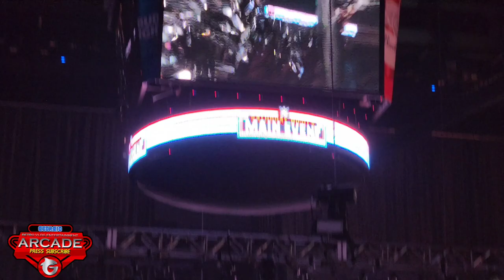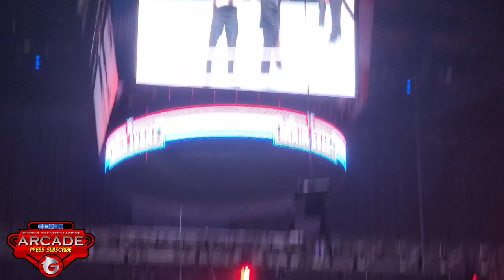WWE Saturday Nights Main Event in Bossier City - Full Show Vlog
In this video, I be showing you everything that went down at the WWE Saturday Nights Main Event show in my home town of Bossier City.

For cool yet affordable clothing designs; visit my online shop georgiostavern.com